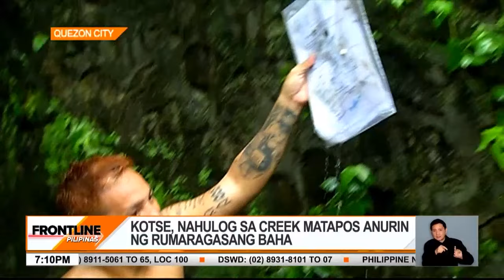Kotse, nahulog sa creek matapos anurin ng rumaragasang baha | Frontline Pilipinas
FrontlinePilipinas | Inanod ng rumaragasang baha ang isang kotse sa Quezon City. Nahulog pa ito sa creek. CarinaPH News5 | via Marianne Enriquez